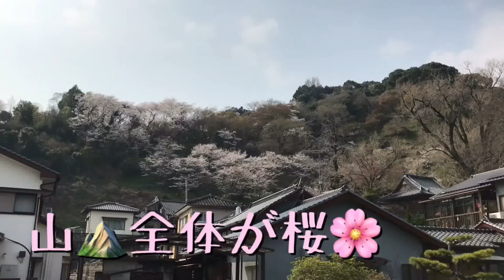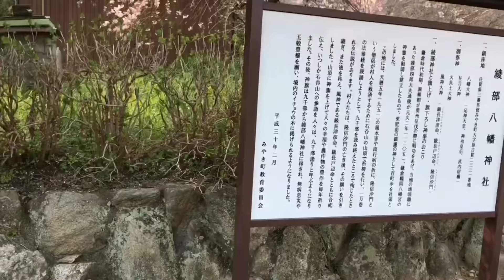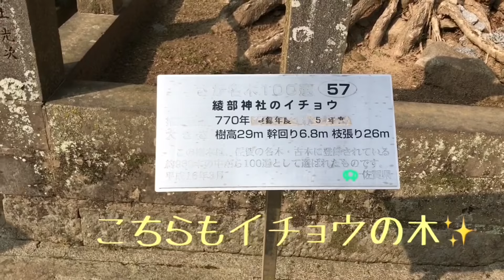花見のはずが、まさかの登山😂愛犬と登る“綾部八幡神社”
九州は3月後半が桜が満開です。
九州の桜がキレイな場所を探索しています。
山全体が桜で、とてもキレイです。
山道を歩くのは、少し大変です。

♥♥♥オススメ動画Best10（再生回数が多い動画）♥♥♥

♥かわいい愛犬チワワとヨーキーは仲良し❤️ どんどん仲良くなる愛犬の成長記録